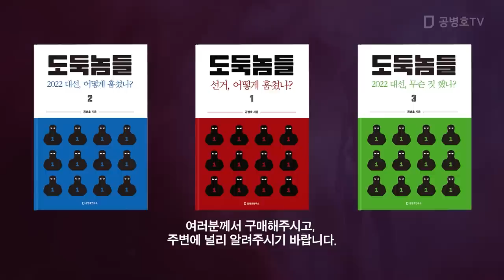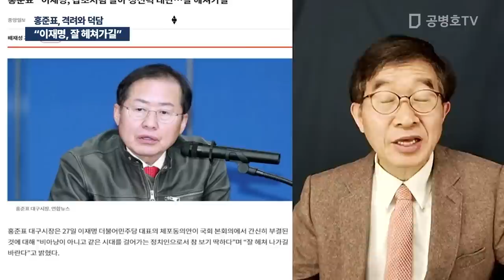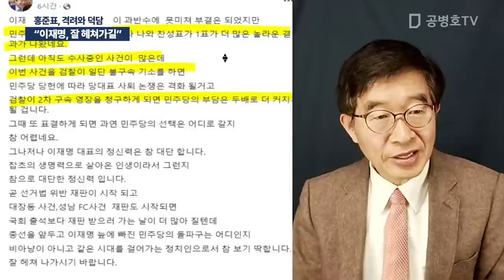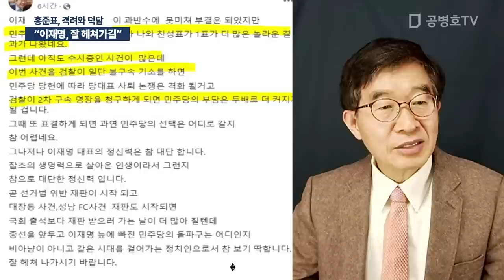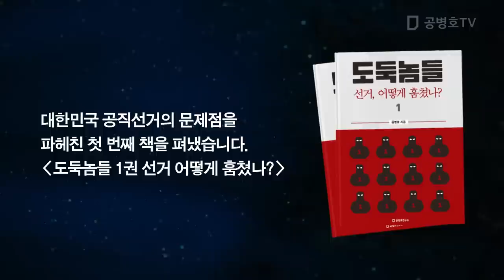"이재명, 잘 헤쳐가길" / 홍준표, 격려와 덕담 [공병호TV]